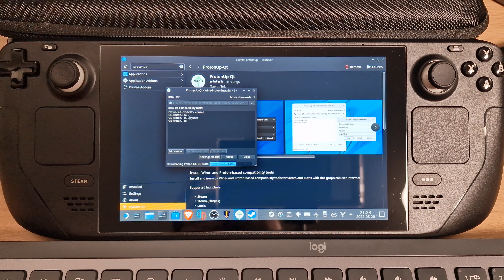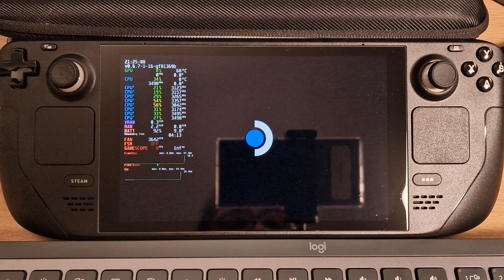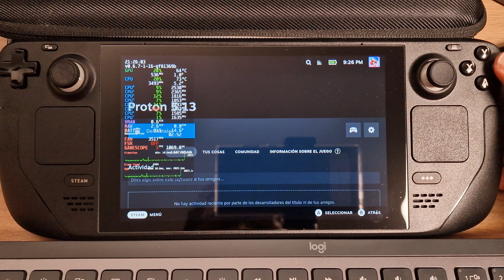¡Necesitas instalar esto en la Steam Deck! Proton GE y runtimes de Anticheat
Para conseguir la mayor compatibilidad con los juegos es necesario que instales una herramienta extra que te va a ayudar muchísimo, y es ProtonUp! Esto nos permitirá disponer de Proton GE de manera sencilla. Además os muestro los runtimes necesarios para intentar hacer funcionar juegos con anticopia.